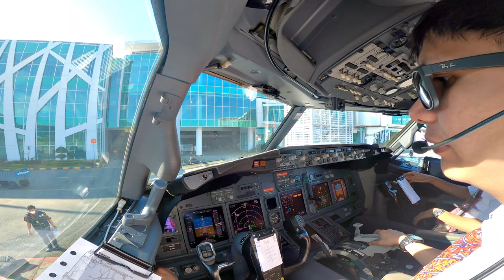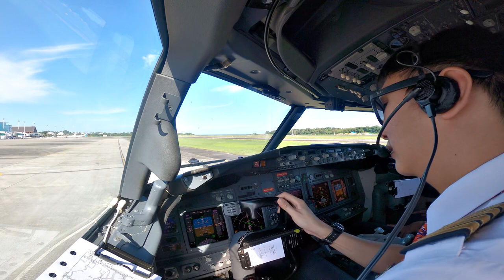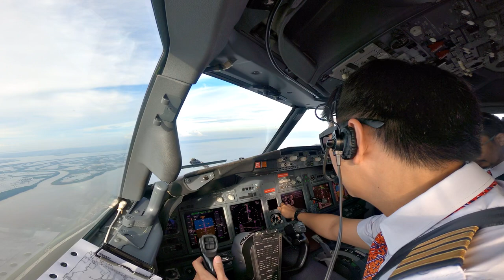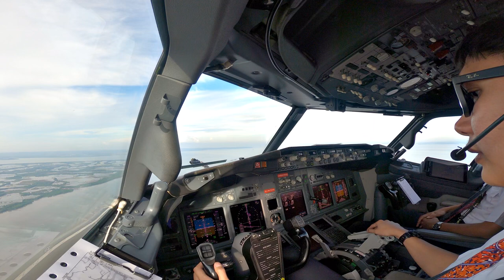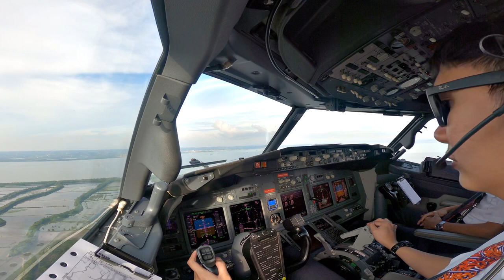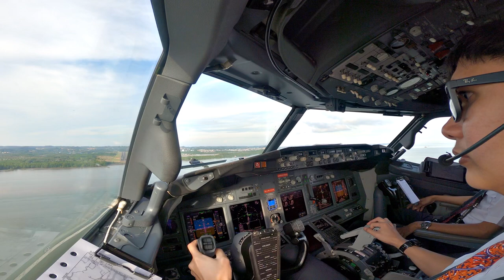TARAKAN // COCKPIT VIEW + FULL COMMUNICATION PILOT WITH ATC